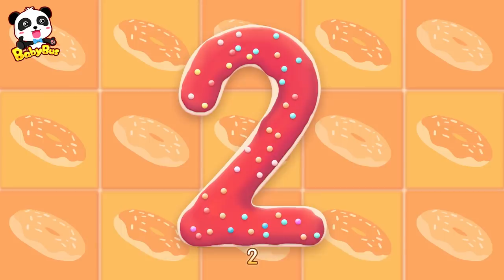Panda Miumiu's Tea Party | Jobs and Careers Song | Nursery Rhymes | Kids Songs | BabyBus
Panda Miumiu's Tea Party | Baby Panda's Cooking Time | Kids Role Play | BabyBus

Lyrics:
"Teapot（MC）  All the round plates, line up.
A big one,      （Big and Round Plate  big one）
A small one,      （Small and Round Plate  small one）
Plates   Comes one after another,
TeapotPlates  Guess, guess, which one comes next?"
"Teapot（MC）  All the sharp forks, line up.
"Teapot（MC）  All the small cakes, line up.
A round one,     （Round Cake round one）
A square one,    （Square Cake  square one）
Cakes    Comes one after another,
TeapotCakes  Guess, guess, which one comes next?"

BabyBus helps children to:
★ Think Independently
★ Build Self-Confidence
★ Respect Others